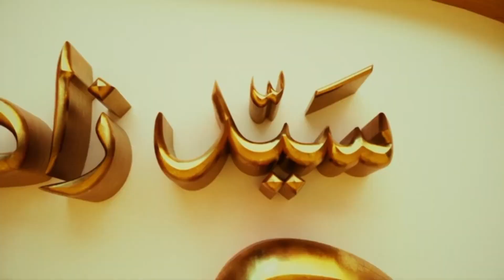Sadaat e Kiram Ki Eid Ameer e Ahl e Sunnat Ke Sath Eid Special Eid 3rd Day Maulana Ilyas Qadri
Sadaat e Kiram Ki Eid Ameer e Ahl e Sunnat Ke Sath Eid Special Eid 3rd Day Maulana Ilyas Qadri | LA_ILAHA_ILLALLAH